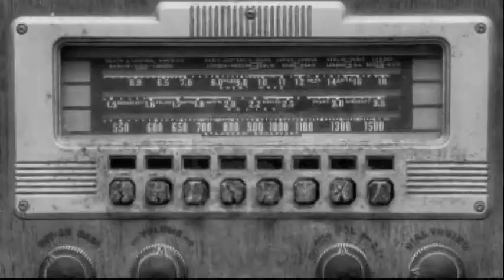Guateque Unidos por el Exito